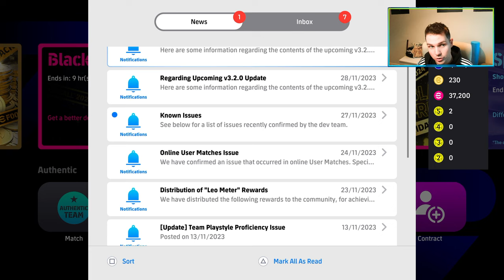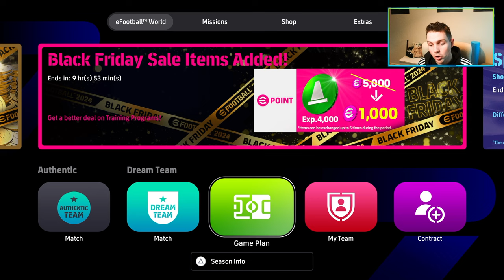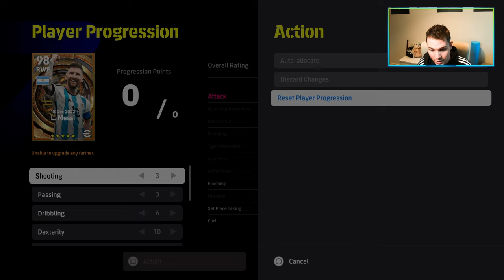LAST chance to TRAIN PLAYERS FOR FREE | eFootball 24